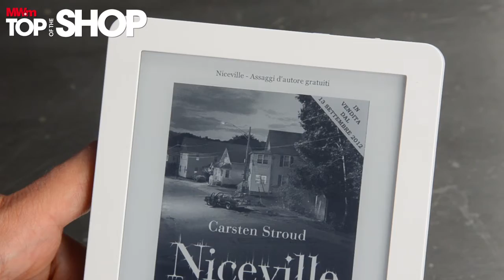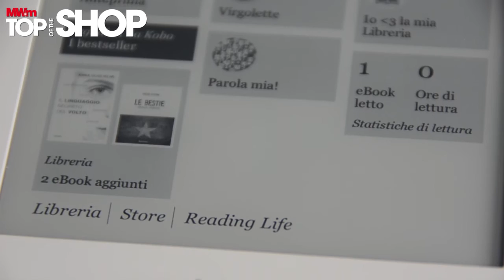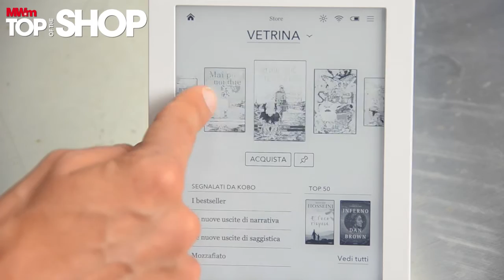Kobo Glo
L'e-book reader che permette di leggere in ogni condizione di luce grazie al display touch da 6 pollici e alla tecnologia Comfortlight